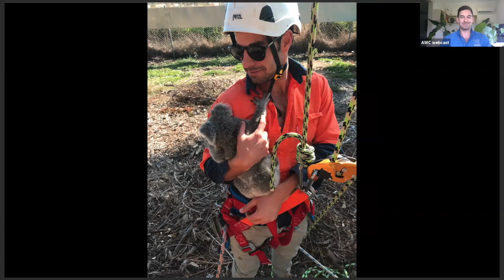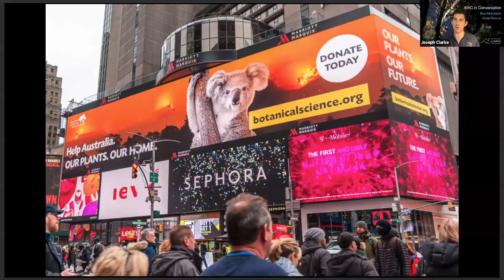AWC in Conversation with Andy Howe: Blue Mountains koala rescue (S1E2)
As fires encroached on the Blue Mountains in NSW in late 2019, local conservation group Science for Wildlife acted quickly to rescue an isolated population of Koalas. When the Koalas were ready to be released, AWC Senior Field Ecologist Andry Howe was on-site to help out.